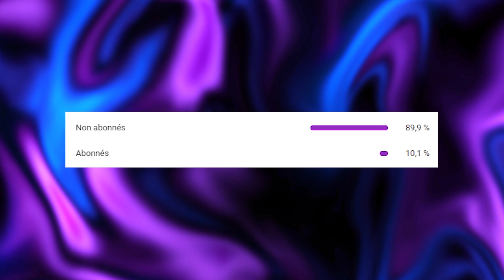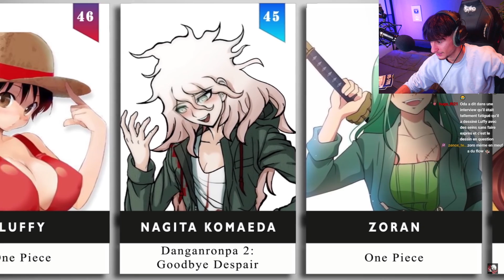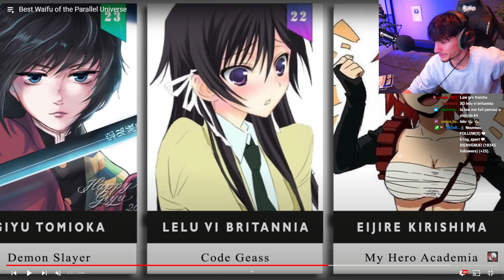Les GARÇONS D'ANIMÉS en version FILLE ! (Gojo, Luffy, Naruto, Goku en fille !)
Osu ! Rediffusion d'un de mes lives Twitch (ShyroBoy) ou on vu une dinguerie, les garçons d'animés en version fille, c'est à dire un top waifu parallèle. (Gojo, Luffy, Naruto, Goku en fille !)